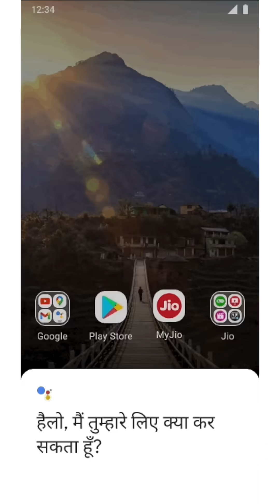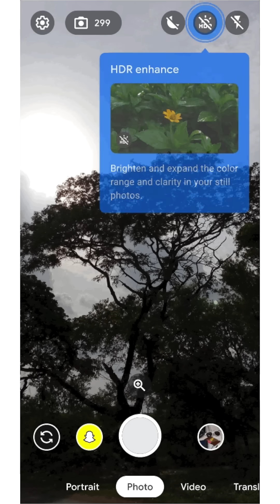JioPhone Next Launch-Price, Specifications & Features in India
The phone will be available in the market from 10th September 2021
JioPhone Next will be based on an optimized OS that is  leveraged from Android and Play Store with features that are built specially for JioPhone Next, aimed at addressing the unique needs of millions of smartphone users across India.
It will have features like Voice Assistant, Smart Camera with AI, Screen Text Readout & much more.
To know more checkout this video.

About Us:
91mobiles.com is the largest gadget research site in India that provides tools, reviews & rich content to help people decide which gadget best suits their needs. The platform also helps users to find best prices/offers for the gadgets.